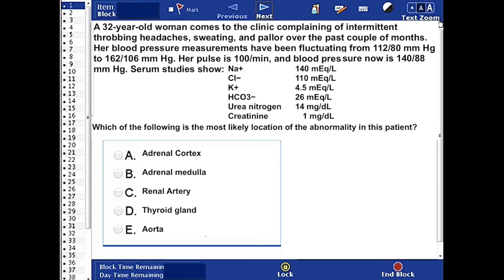USMLE Step 2 CK: Question 4 (with answer and explanation)